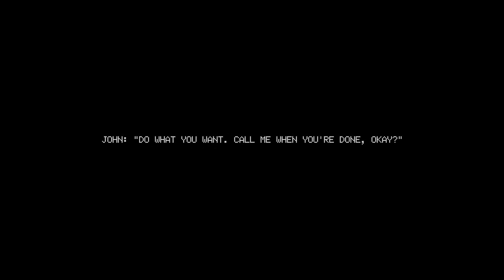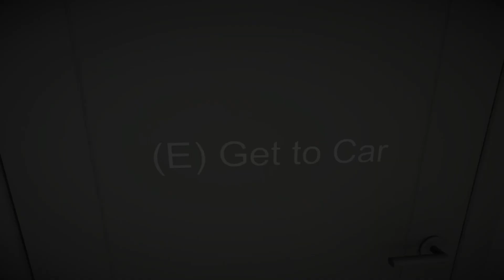It's Hiding In The Woods Horror Game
Your best friend Mike went to explore an old, apparently haunted hotel in a forest. But he didn't respond like he promised it. So you are going to find Mike in this creepy forest all on your own.

Author danielgamez